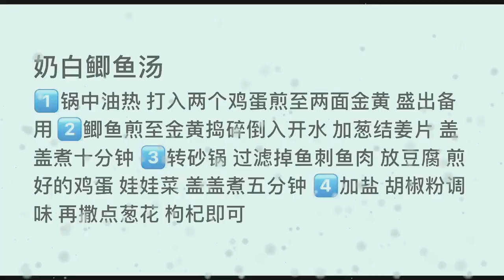This is the most ordinary day I don’t chase or catch up I walk home slowly and the evening breeze